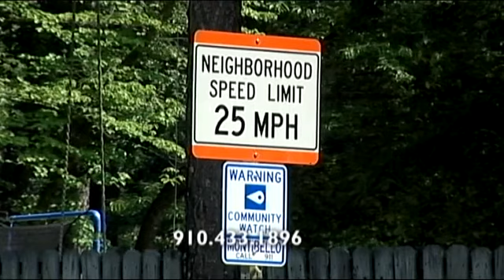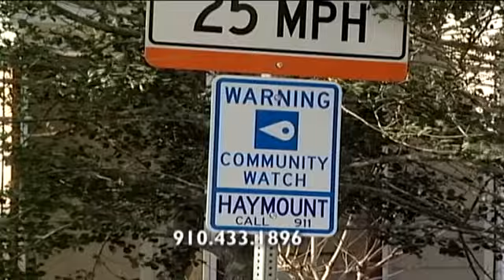Behind the Badge with George Breece - Episode 3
In this episode of Behind the Badge:  Great Oaks Youth Development Center, Operation Ceasefire, Stop the Violence Coalition